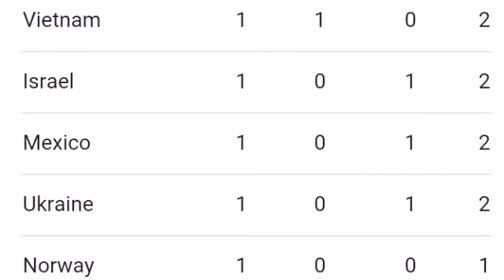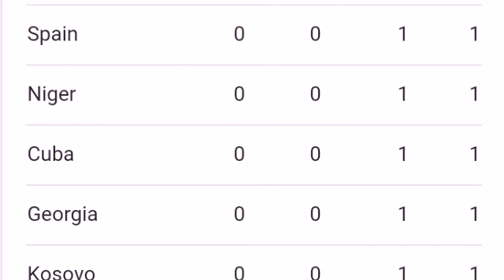MEDALS TALLY Youth Olympic games 2018 ; INDIA Manu bhaker wins gold medal in shooting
Youth Olympics: Manu Bhaker clinches gold in 10m air pistol

Indian shooter

Manu Bhaker

 clinched gold in women's

10m Air Pistol

 at

Youth Olympics Games

 in

Buenos Aires

, Argentina on Tuesday. The 16-year-old shooter shot a total of 236.5 to claim the top honours.

Russia’s Iana Enina won silver, while Gorgia’s Nino Khutsiberidze bagged bronze in the event.

Manu was India’s flagbearer in the mega event.